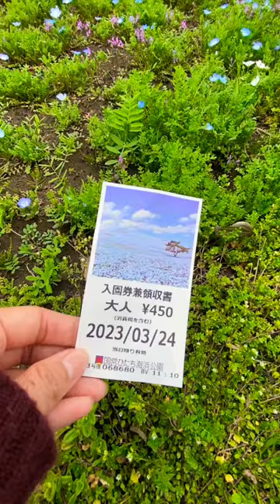Nemophila flower # Hitachi Seaside Park